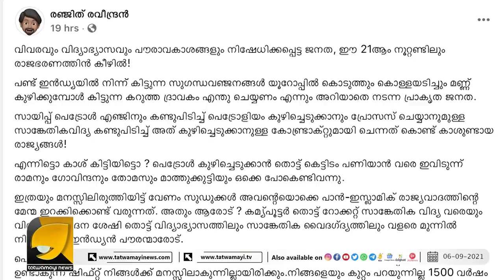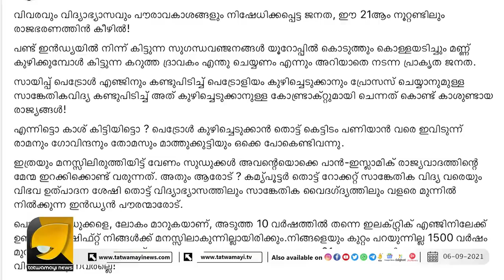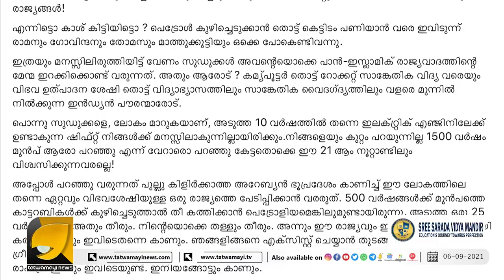സുടാപ്പി ഓടിയ വഴിക്ക് പുല്ലു കിളുക്കില്ല ...| രഞ്ജിത് രവീന്ദ്രൻ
ശാഖയിൽ പോകുന്നവരെ കളിയാക്കാൻ ഇന്ത്യയെ പുച്ഛിച്ച സുഡാപ്പിക്ക് കിട്ടിയ കിടിലൻ മറുപടി | GULF